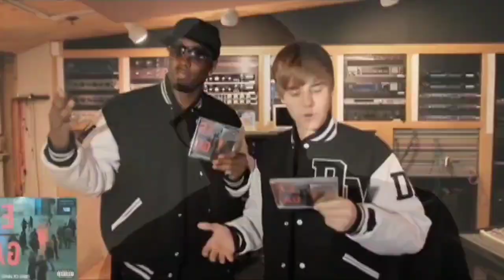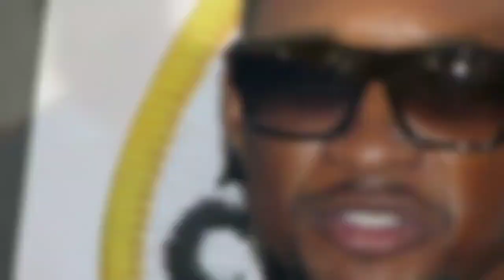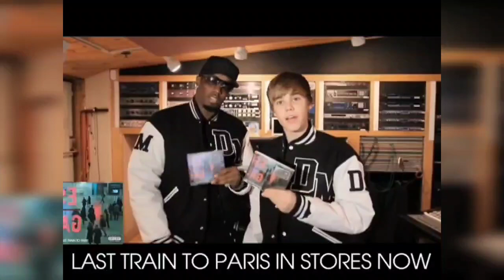Usher FINALLY EXPOSES Diddy For GROOMING Him When He Was Younger!